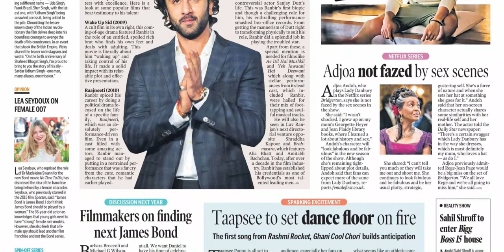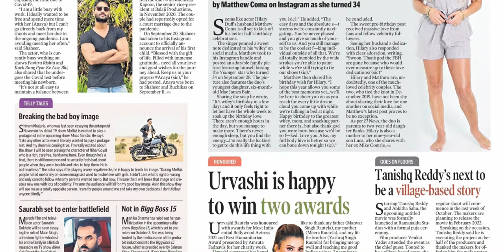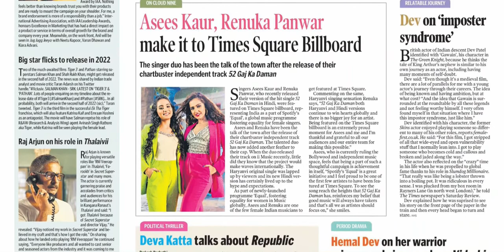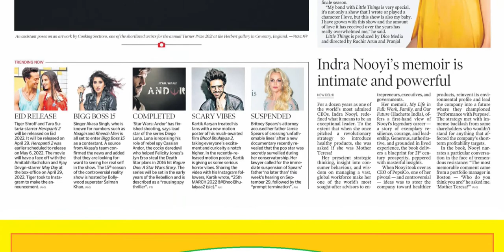TELANGANA TODAY HYDERABAD TODAY 29 SEPTEMBER 2021 WEDNESDAY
FOR TELUGU PAPERS:
NTNB NEWSPAPERS